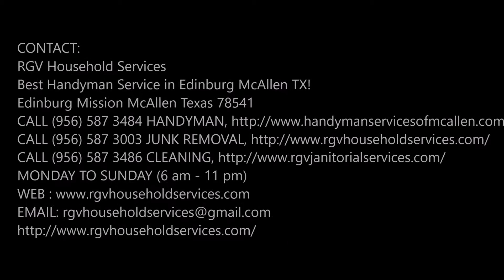Handyman Services Mission TX Handyman Mission Texas # 1 Handyman RGV Household Services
Mission #1 Handyman Service and general contractors, Handyman Services in Mission TX, handyman repair services! Quality work guaranteed at an affordable price. Basic Handyman services, Interior Painting, Carpentry, Mission Custom Cabinets, Furniture Assembly, Window Treatments, Bathroom fixes, Fixture Installation and many more…
REQUEST A FREE ESTIMATE NOW
MISSION HANDYMAN MISSION TEXAS HANDYMAN SERVICES
BEST HANDYMAN OF MISSION TX
Whatever the job, whatever the task, Mission Handyman can help. We are qualified professionals, hands on to help householders and small businesses deal with all those little and sometimes odd jobs that for all sorts of reasons never seem to get done.
Handyman Mission
Handyman Mission TX
Handyman Services Mission Texas
Best Handyman Mission TX
Handyman Service near Mission TX

The inspiration for Mission Handyman was the challenge of finding skilled tradesman that were prepared to deal with minor jobs and repairs. Most either weren’t interested or charged way over the top. It was clear that a gap existed for a well-run Mission handyman service geared to handling small jobs, minor repairs and routine maintenance tasks at exceptionally reasonable prices in Mission and surrounding areas, accordingly Mission handyman services was born.
Mission Handyman today is the most trusted handyman service in Mission and its surrounding areas, we've grown our service through a very simple approach, understanding what customers need and making sure that we consistently fulfill those needs. So, we book specific appointment times, we have the best tools available and make sure that we are up to date with all city regs. We charge sensible prices that are truly competitive when compared to any other Mission services. And, our workmanship is backed by a no quibble guarantee. All this combines to produce outstanding value for your money handyman services that consistently receives superior customer satisfaction Year after Year.
Reliability, professionalism and trust are the cornerstones of Mission handyman services. Building on the successful platform established originally in midtown Mission the business has expanded to cover almost the whole city and surrounding areas of Mission. Getting a hold of us couldn’t be easier. You can get a free quote by completing the form on this site, otherwise just text, email or phone today and we will respond back promptly.
It couldn't be any simpler or cost effective to have all of those small jobs completed quickly and hassle free! Just leave them for me the Mission Handyman.
Deck Handyman Mission
Deck Repair Mission
Deck Contactor Mission
Fence Handyman
Fence Repair Mission TX
Fence Contractor
Foundations Repair
Foundations Contractor
Concrete Repair
Concrete Handyman
Concrete Contractor
Flatwork
Wall Repair Mission TX
Wall Handyman
Wall Contractor
Siding Contractor
Siding Handyman
Window Repair Mission TX
Window Handyman
Window Contractor
Door Repair Service
Door Handyman
Door Contractor Mission TX
Pergolas Mission
Gutters Mission
Gutter Repair Mission Texas
Gutter Handyman
Roof Mission
Roofing Mission
Roofer Mission
Additions Mission
Additions Handyman
Boulder Walls Mission
Landscaping Mission
Hardscaping Service Mission
Tilework Mission
Stonework Mission
Blockwork Mission Texas
Remodel Mission TX
Bathroom Remodeler Mission Texas
Remodeler Mission TX
Kitchen remodeling Mission Texas
Renovations Mission Texas

RGV Household Services
Best Handyman Service in Mission Mission TX!
Mission Mission Mission Texas 78541